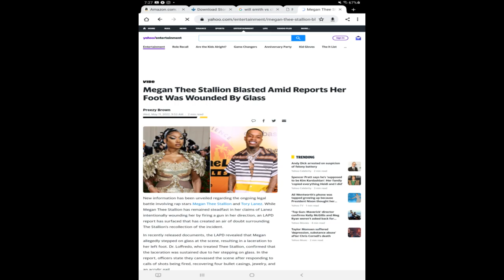Megan Thee Stallion WAS NOT SHOT By Tory Lanez, Doctor Reveals Shocking Information To The Public